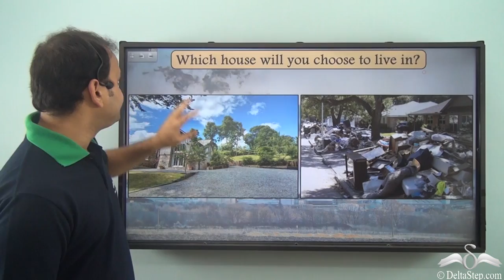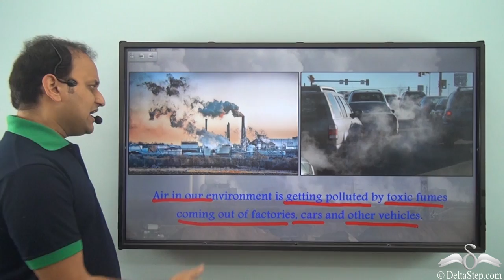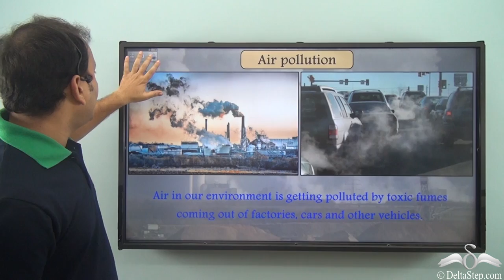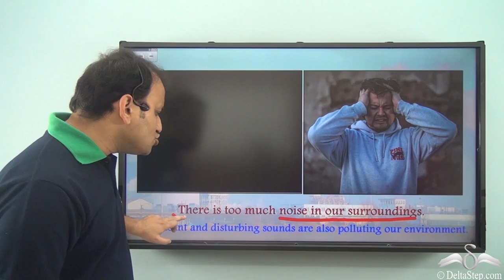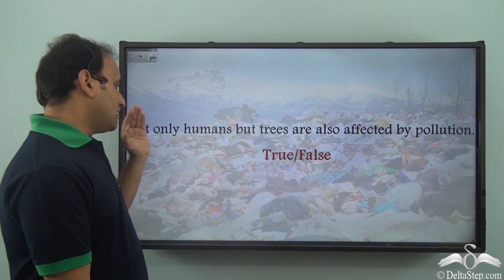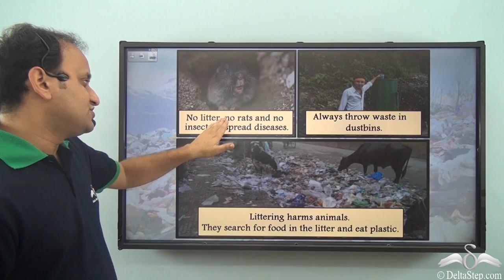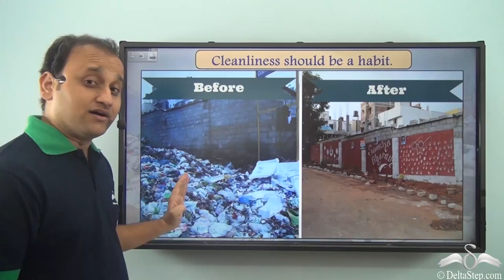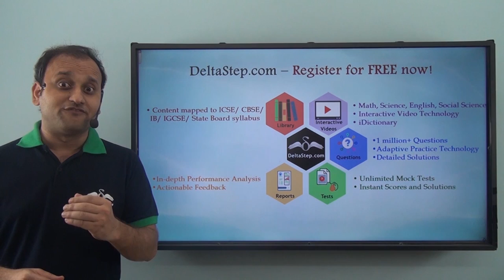Introduction to pollution